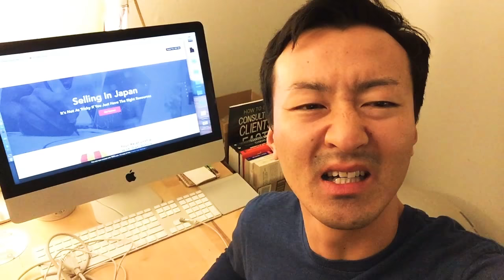クリスチャン・ビジネスマン・中村 037 - ごめん言うことない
クリスチャン・ビジネスマンのビデオ日記